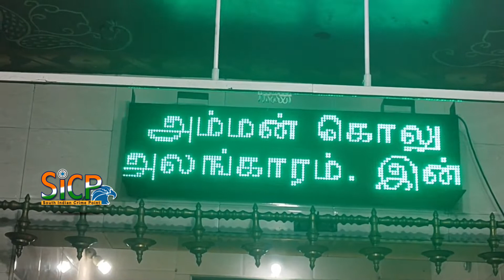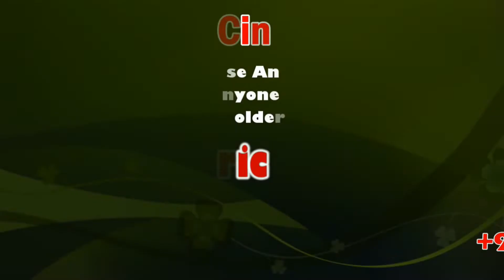Madakkulam Sri Kabaleeswari Amman Temple Navaratri festival | 508 Thiruvilakku poojai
Navaratri[a] is an annual Hindu festival observed in the honour of the goddess Durga. It spans over nine nights (and ten days), first in the month of Chaitra (March/April of the Gregorian calendar), and again in the month of Sharada. It is observed for different reasons and celebrated differently in various parts of the Hindu Indian cultural sphere.

Theoretically, there are four seasonal Navaratri. However, in practice, it is the post-monsoon autumn festival called Sharada Navaratri. The festival is celebrated in the bright half of the Hindu calendar month Ashvin, which typically falls in the Gregorian months of September and October.

மதுரையில் பழமையான கபாலீஸ்வரி அம்மன் கோவில் சார்பில் உலக நன்மை வேண்டி 508  திரு விளக்கு பூஜை நடைபெற்றது.

நாடு முழுவதும் நவராத்திரி திருவிழா சிறப்பாக கொண்டாடப்பட்டு வரும் நிலையில், தமிழகத்தில் பிரசித்தி பெற்ற அம்மன் ஆலயங்களில் நவராத்திரியின் ஒன்பது நாட்களும் சிறப்பு வழிபாடுகள் மெற்கொள்ளப்பட்டு வருகின்றன.

இந்நிலையில் மதுரை மாடக்குளம் கிராமத்தில் 120வது நவராத்திரி திருவிழா கோலாகலமாக கொண்டாடப்பட்டு வருகிறது.

இங்கு உள்ள பழமையான கபாலீஸ்வரி அம்மன் கோவில் நவராத்திரி திருவிழாவை முன்னிட்டு கோவில் வளாகம் அருகே உள்ள திறந்தவெளி மைதானத்தில் மாபெரும் விளக்கு பூஜை நடைபெற்றது.

இந்த விளக்கு பூஜையானது உலக நன்மை வேண்டியும், நோய்த்தொற்று நீங்கி அனைவரும் நலமுடன் வாழ வேண்டியும் சிறப்பு பிரார்த்தனைகள் செய்யப்பட்டு, 508 திரு விளக்குகளை பெண்கள் வைத்து விளக்கு பூஜை செய்தனர்.